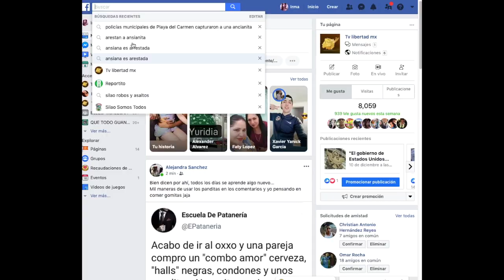Policías municipales Carmen capturaron a una ancianita por ser “violenta”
Un grupo de Policías municipales de Playa del Carmen capturaron a una Ancianita por ser “violenta”, acto que indignó a los transeúntes quienes ayudaron a que fuera liberada.